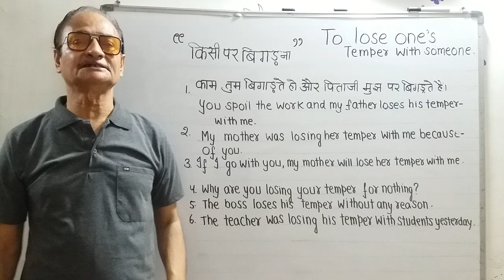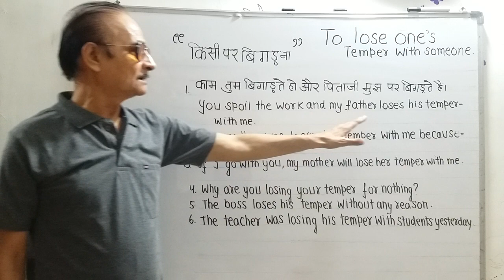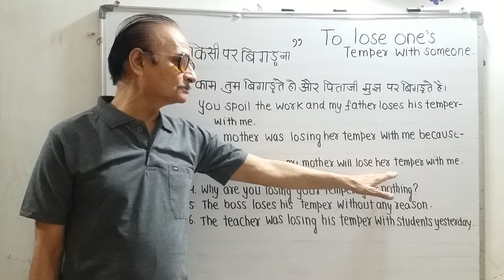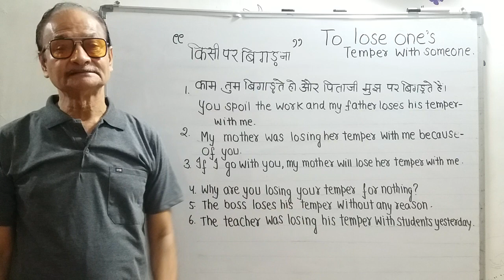"किसी पर बिगड़ना" "काम तुम खराब करते हो और पापा मुझ पर बिगड़ते हैं"